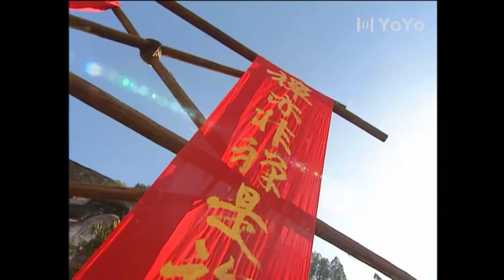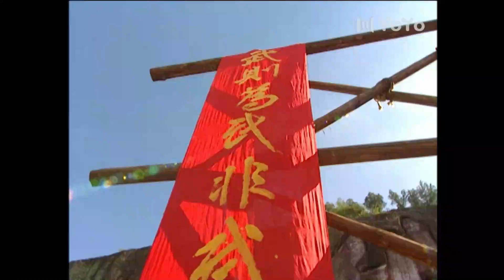⚔️【功夫武俠】惡霸就五毒掌殘害百姓，小和尚苦練少林神功一年出山復仇，一掌斃命惡霸⚔️丨#功夫丨#kungfu丨少林 | 太极| 战争 |MMA｜Tai Chi ⚔️吴京